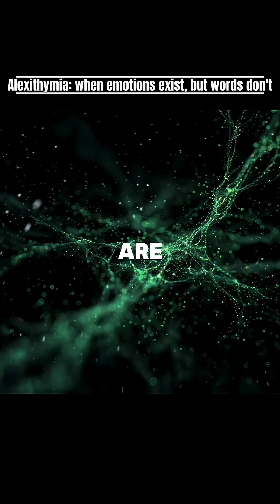When Feelings Have No Words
Alexithymia is when emotions are felt deeply but can’t be named or expressed. You’re not numb — your brain just processes feelings differently. Psychology explains why this happens and how it affects connection and self-understanding.
⚠️ Educational content only. Not a medical diagnosis.